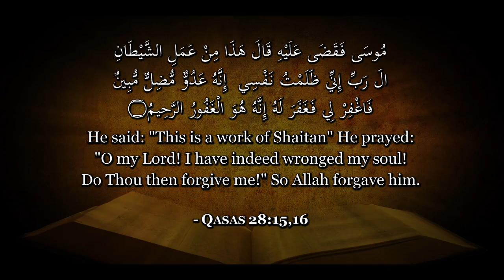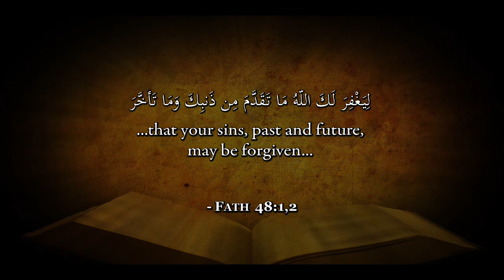Jesus in the Qur'an - Uniquely Sinless (3.2)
Contrary to the popular view, the Qur'an acknowledges that even prophets have sinned occasionally, with the only exception being the 'sinless' Messiah.  This series of four videos presents an overview of the tremendous titles given to the prophet 'Isa al-Masih.